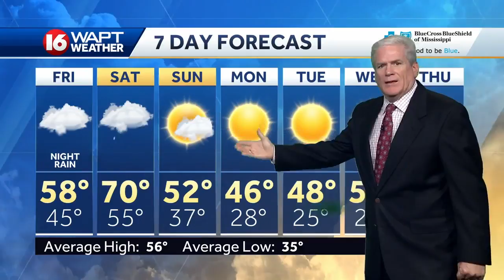Wake Up Weather